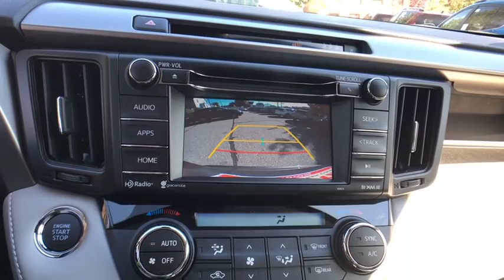2018 Toyota RAV4 Haverhill MA, Lawrence MA, Methuen MA, Salem NH, Andover, MA 10417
Magnetic Gray Metallic N 2018 Toyota RAV4 available in Haverhill, Massachusetts at Jaffarian Automotive Group. Servicing the Lawrence MA, Methuen MA, Salem NH, Andover, MA area.